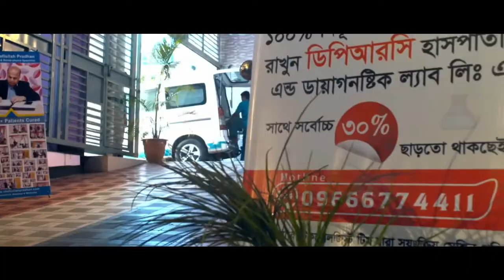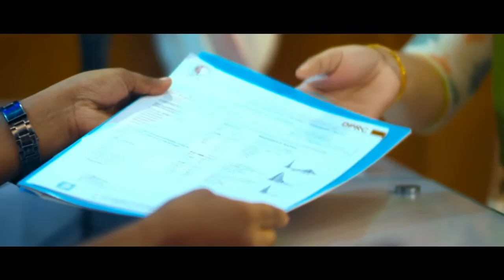মেরুদণ্ড বাঁকা | বেশি সময় হাঁটতে পারি না | বসলে উঠতে ও উঠলে বসলে কষ্ট হয় | Backbone Problem